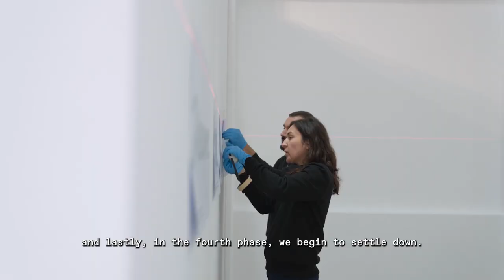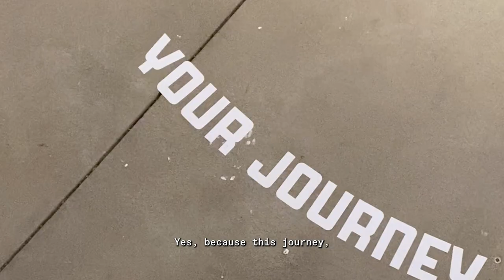HALFSTUDIO // A JOURNEY // UNDERDOGS 2023 LISBOA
“A Journey” – a solo show by Halfstudio
“A Journey” is the latest exhibition by this Portuguese duo at Underdogs Gallery. Using their characteristic aesthetics and words as their main medium of expression, they have transformed the space into a path that reflects the different stages of a journey.

This path is punctuated by unique pieces taking the form of volumetric letters and dynamic layouts with vibrant colours and impactful messages that reveal the nature and tone of the different phases of the journey.

Visit us to experience, live and relive feelings, emotions and states of mind, immersing yourself into a voyage that is as individual as it is collective; that provokes both introspection and communion.
On view until 18 March
Underdogs Gallery:⁠⁠⁠
Rua Fernando Palha, Armazém 56 – Lisbon, Portugal⁠⁠⁠⁠
Tuesday to Saturday, 2pm - 7pm⁠⁠
Free admission⁠⁠⁠⁠